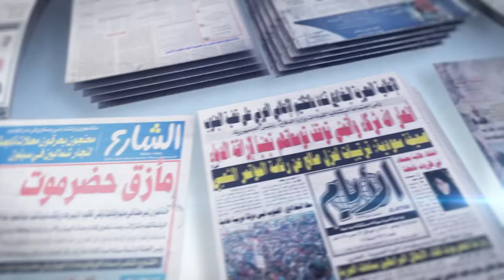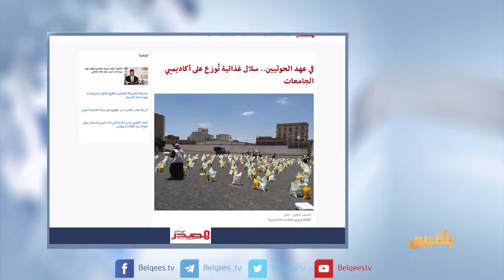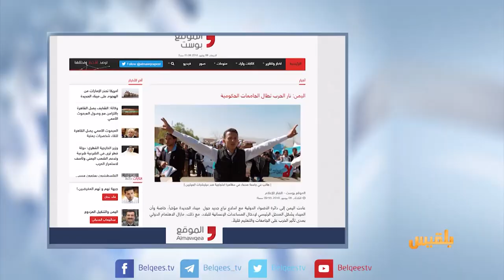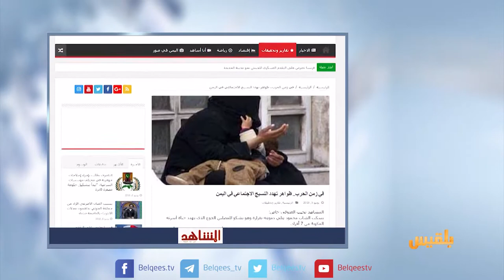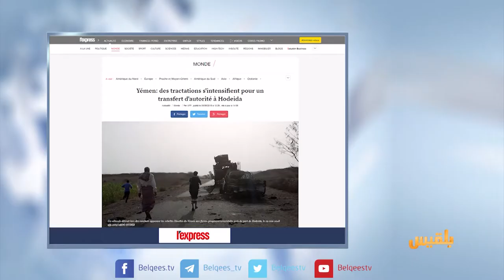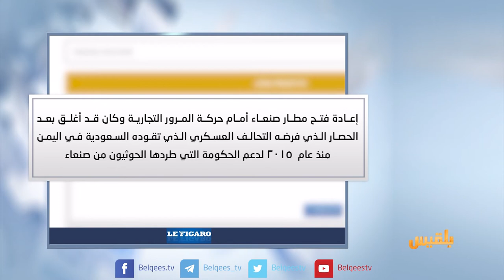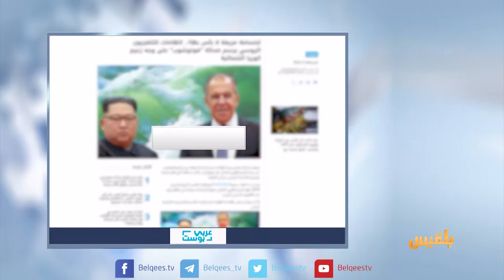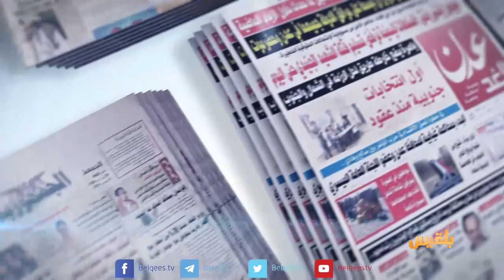كشك الصحافة | 06 - 06 - 2018 | تقديم: نضال ال